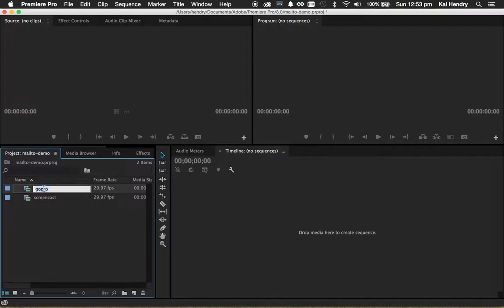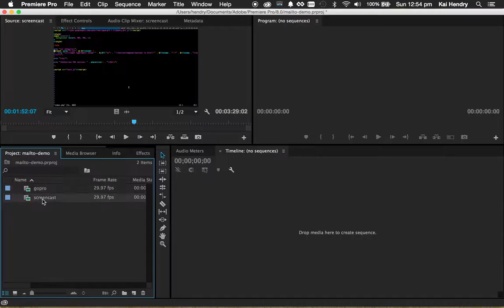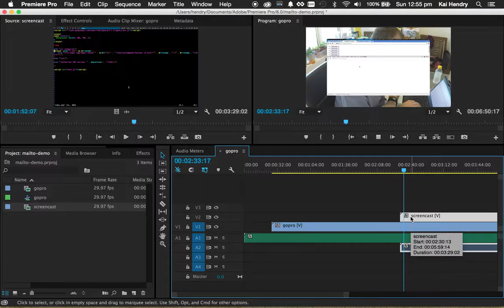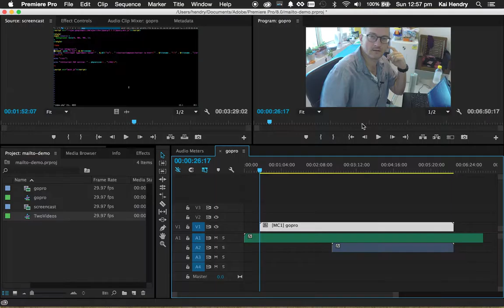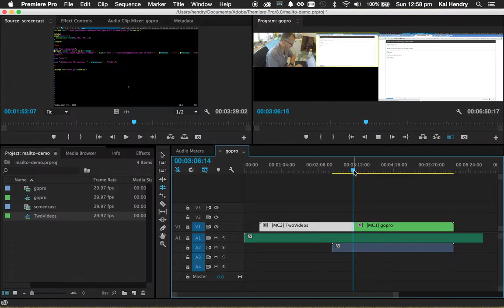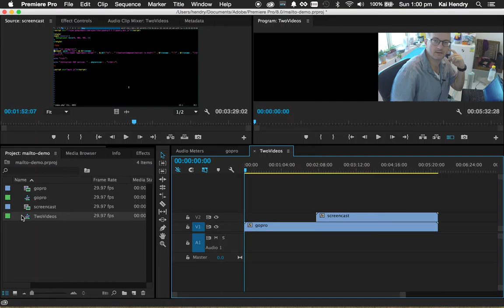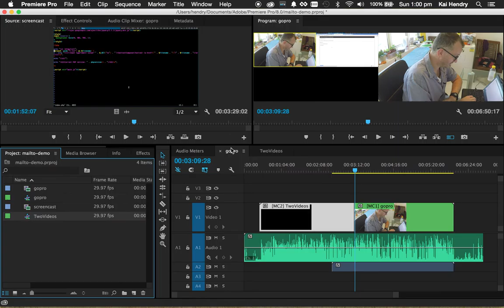How to cut between clips with Premiere Pro 8 aka multicam edit screencast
I struggled with this for a week and with the help of the Adobe forum, I finally found the workflow to cut between simultaneously recorded video easily!